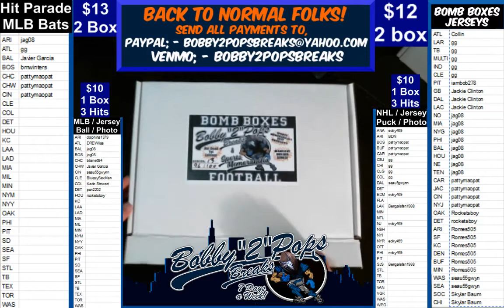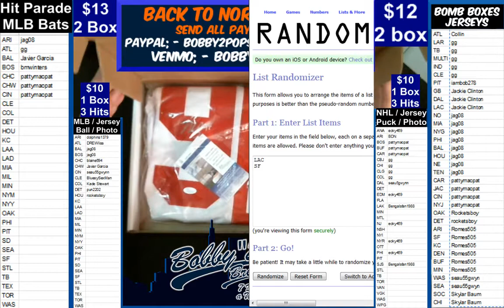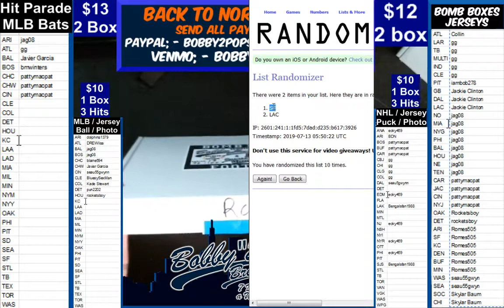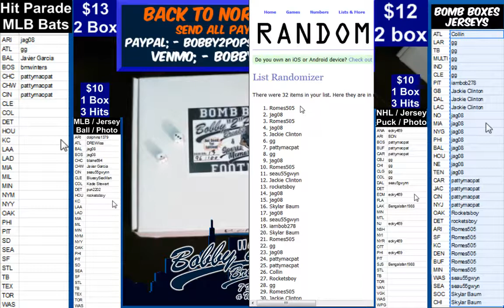7 12 19 19 Bomb Boxes Jerseys 2 Box Break Bosa Bros and A Kamara